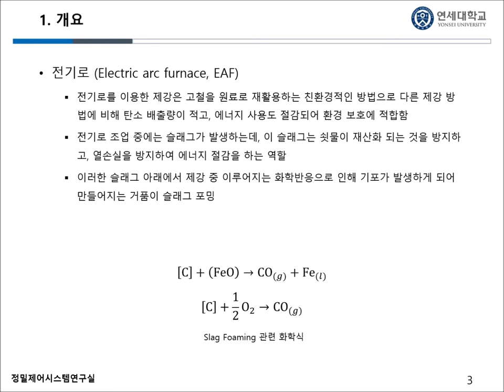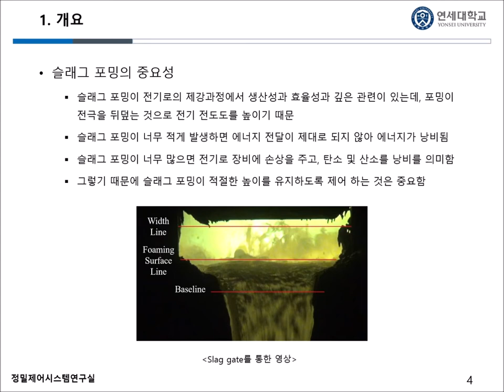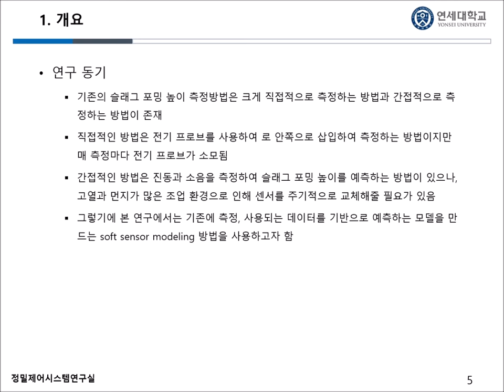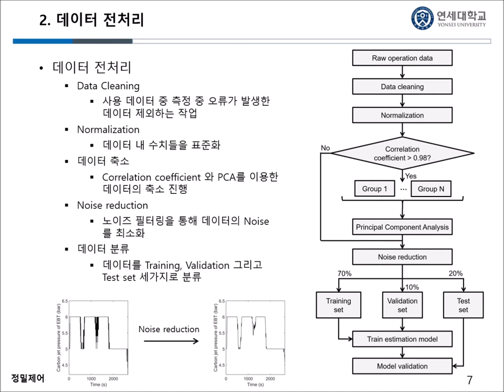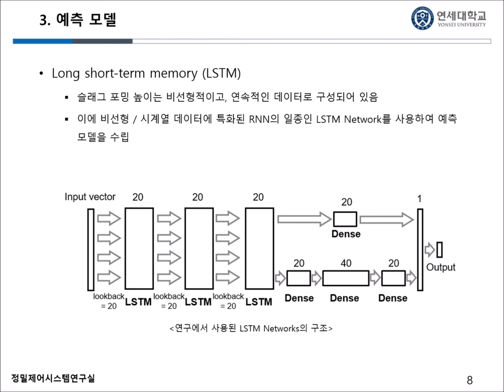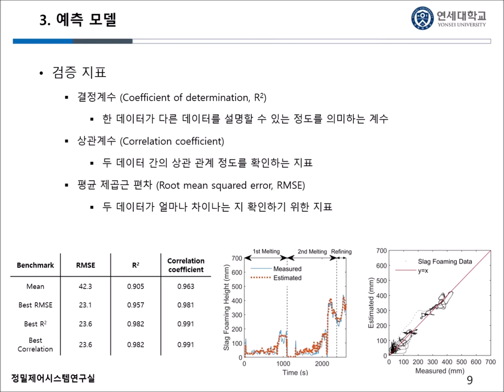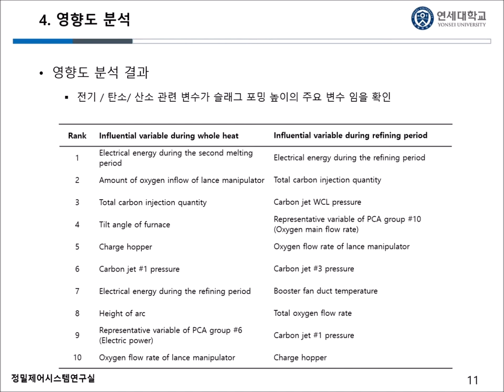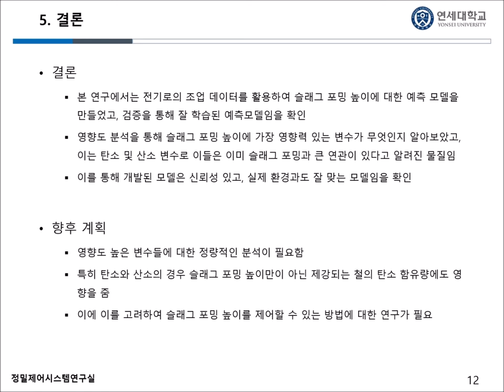Modeling of slag foaming height of electric arc furnace using Long Short-Term Memory Network